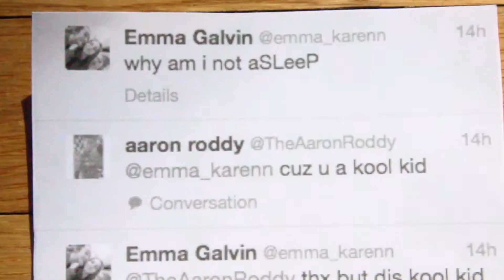Late Night Thoughts | Aaron Roddy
I actually do have trouble falling asleep.
Also, why do people count sheep?

This video idea came to my head when that twitter conversation in the beginning happened.

Watch a video similar, but different at the same time and way more funny by JustAMisfitt here: